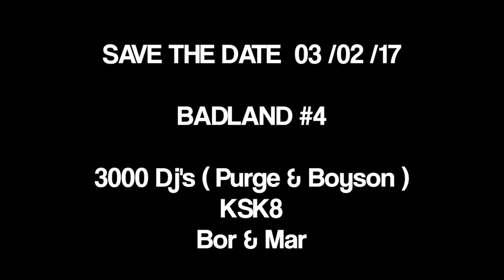BADLAND #3 | Flatmate / JM / Velasquez / Dudz / Bor & Mar @ Ninkasi Kafé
Candy Groove & Ninkasi present Badland 3 hosted by Bor & Mar with :

Flatmate (Gold Digger)
JM (C.P.Rec) b2b Velasquez (Eddy Rumas)
Dudz b2b Ayash

credit video : Jonathan Livingstone Photography
credit music : Flatmate - Arrogant (Robots EP - Gold Digger)

Inspired by English parties, BADLAND is the new spot for UK Bass and Garage in Lyon, powered by Candy Groove. BADLAND is everything lovers of underground style and ghetto bass have been waiting for.
BADLAND is at the same time a place deep inside the hood - the musical deeps and shallows hitting you in the gut, a real electronic liberation.

Next step Friday, February 03rd 2017 with :
Purge b2b Boyson (3000 DJ's)
KSK8
Bor & Mar (Candy Groove)